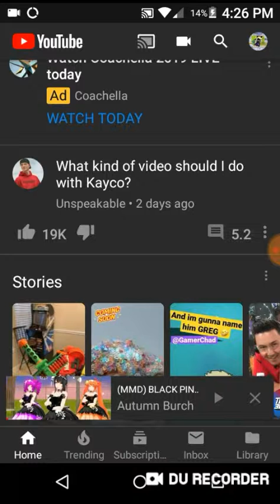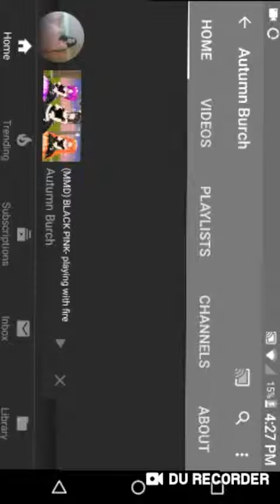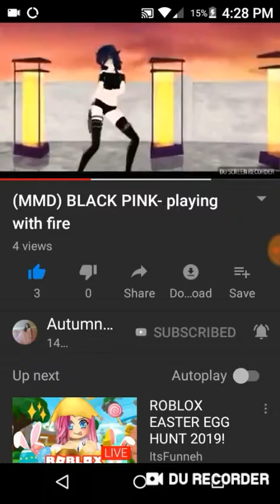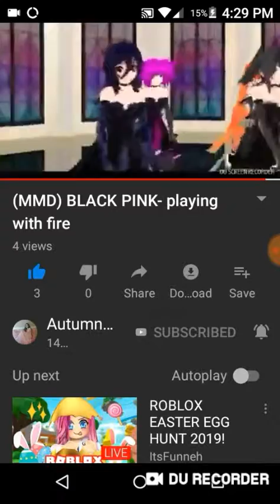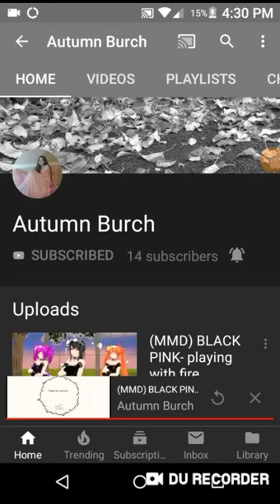Reacting to my friends video hope yall like it😃😃😃😃